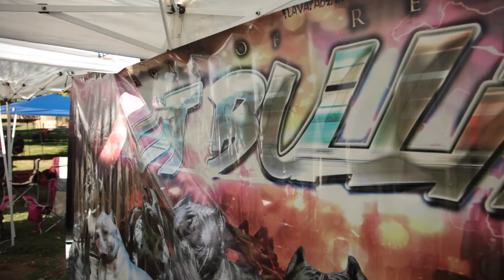AMERICAN BULLY SHOW - DOGTOBERFEST 3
I had the wonderful opportunity to attend Dogtober Fest 3 up in Riverbank, CA. this past weekend. It was a great ABKC event with plenty of wonderful dogs. One of the great things about going to ABKC show in Northern CA. is that all styles of American Bullies and Exotic Bullies make their way to the show. Oscar and Toni of OT Bulliez did a wonderful job putting on this show and there was fun and great times for everyone.The ABKC show featured American Bully, French Bulldog, English Bull Dog, Classic Pit Bull, and Shorty Bulls.